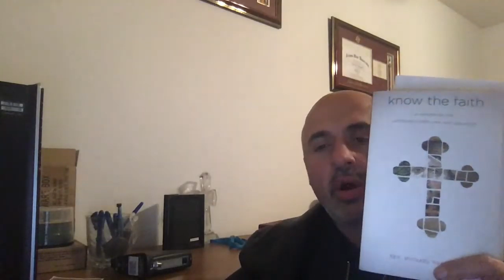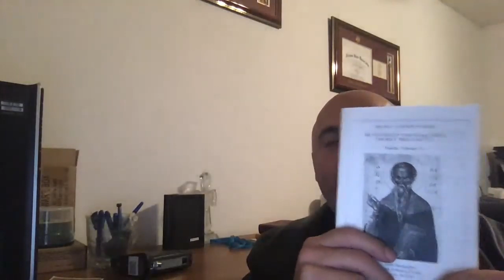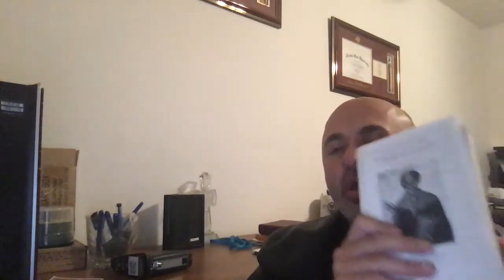The Jehovah's Witnesses Bible and the Trinity Pt. 3 (Sam Shamoun)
This is a repost of Sam Shamoun’s Live Stream from February 9, 2019 on the “Shamounian” YouTube Channel.